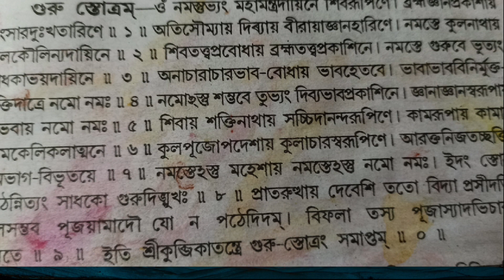গুরু স্তোত্রম্ পাঠ করুন প্রতি দিন।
𝙂𝙪𝙧𝙪 𝙨𝙩𝙤𝙩𝙧𝙤𝙢 𝙞𝙨 𝙖 𝙜𝙧𝙚𝙖𝙩 𝙨𝙩𝙤𝙩𝙧𝙤𝙢. 𝙄𝙩 𝙨𝙝𝙤𝙪𝙡𝙙 𝙗𝙚 𝙘𝙝𝙖𝙣𝙩𝙚𝙙 𝙤𝙣𝙘𝙚 𝙙𝙖𝙞𝙡𝙮. 𝘽𝙚𝙛𝙤𝙧𝙚 𝙨𝙩𝙖𝙧𝙩𝙞𝙣𝙜 𝙥𝙪𝙟𝙖 𝙘𝙝𝙖𝙣𝙩𝙞𝙣𝙜 𝙤𝙛 𝙞𝙩 𝙞𝙨 𝙖 𝙢𝙪𝙨𝙩. 𝙄𝙩 𝙨𝙖𝙫𝙚𝙨 𝙮𝙤𝙪 𝙛𝙧𝙤𝙢 𝙖𝙣𝙮 𝙠𝙞𝙣𝙙 𝙤𝙛 𝙥𝙧𝙤𝙗𝙡𝙚𝙢.